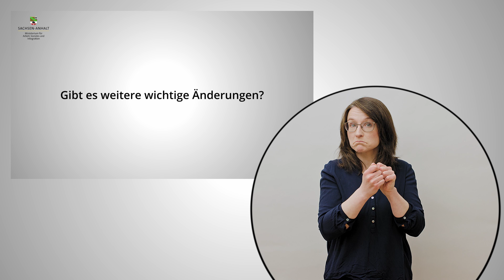Coronavirus - Erklärt von und für Menschen mit Behinderung - Wichtige Veränderung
Wichtige Veränderungen seit der 5. Verordnung